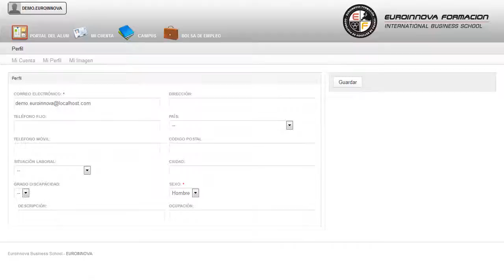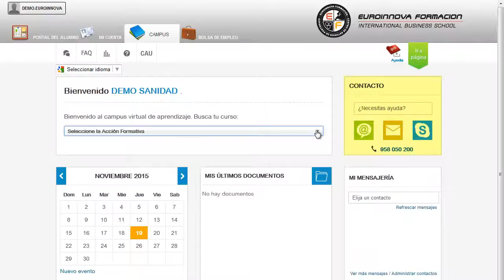Uf1013 Comprobacion Y Optimizacion Del Programa Cnc Para El - Cursos Online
UF1013 Comprobación y Optimización del Programa CNC para el Mecanizado por Abrasión, Electroerosión y Procedimientos Especiales
 Son aspectos que se estudiarán detenidamente junto con su curso, aprovéchate y saca el máximo partido de tus conocimientos con la realización del CURSO A DISTANCIA de su curso. La presente formación se ajusta al itinerario formativo de la Unidad Formativa UF1013 Comprobación y optimización del programa CNC para el mecanizado por abrasión, electroerosión y procedimientos especiales, certificando el haber superado las distintas Unidades de Competencia en ella incluidas, y va dirigido a la acreditación de las Competencias profesionales adquiridas a través de la experiencia laboral y de la formación no formal, vía por la que va a optar a la obtención del correspondiente Certificado de Profesionalidad, a través de las respectivas convocatorias que vayan publicando las distintas Comunidades Autónomas, así como el propio Ministerio de Trabajo (Real Decreto 1224/2009 de reconocimiento de las competencias profesionales adquiridas por experiencia laboral). Si quieres adquirir formación el ámbito de: su curso, adquiriendo las técnicas y dinámicas sobre su curso. UF1013 Comprobación y Optimización del Programa CNC para el Mecanizado por Abrasión Electroerosión y Procedimientos Especiales está dirigido a los profesionales del mundo de la fabricación mecánica, concretamente en mecanizado por abrasión, electroerosión y procedimientos especiales, dentro del área profesional operaciones mecánicas, y a todas aquellas personas interesadas en adquirir conocimientos relacionados con la comprobación y optimización del programa cnc para el mecanizado por abrasión, electroerosión y procedimientos especiales. Ejerce su actividad en funciones de preparación de máquinas o sistemas para el mecanizado por abrasión, electroerosión y procedimientos afines (rectificadora cilíndrica, rectificadora plana, electroerosión por penetración, electroerosión por hilo y afines, etc. Le ofrecemos un CURSO A DISTANCIA extraordinario en: su curso. UF1013 Comprobación y Optimización del Programa CNC para el Mecanizado por Abrasión Electroerosión y Procedimientos Especiales tiene como objetivos: - comprobar que las variables tecnológicas del programa se corresponden con la orden de fabricación de un proceso de mecanizado por abrasión, electroerosión y procedimientos especiales. Complemente su formación con el CURSO A DISTANCIA UF1013 Comprobación y Optimización del Programa CNC para el Mecanizado por Abrasión, Electroerosión y Procedimientos Especiales, es comprobar que las variables tecnológicas del programa se corresponden con la orden de fabricación de un proceso de mecanizado por abrasión, electroerosión y procedimientos especiales. Entre el material entregado en este CURSO A DISTANCIA se adjunta un documento llamado Guía del Alumno dónde aparece un horario de tutorías telefónicas y una dirección de e-mail donde podrá enviar sus consultas, dudas y ejercicios.